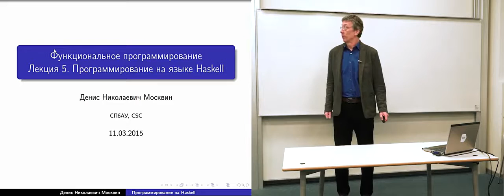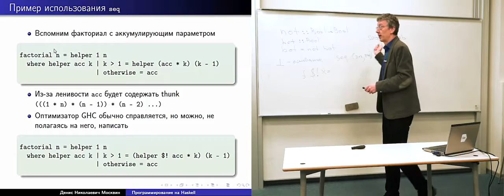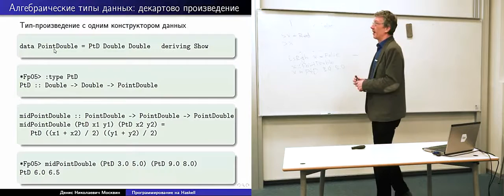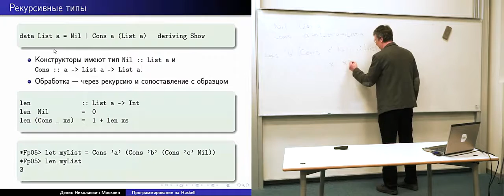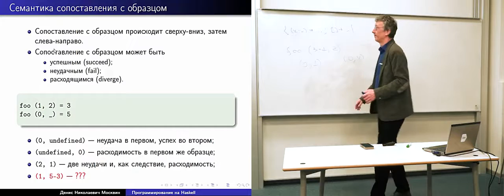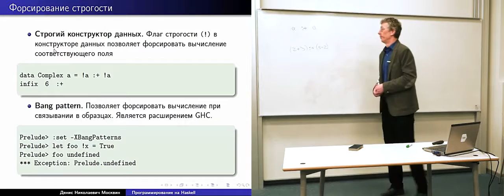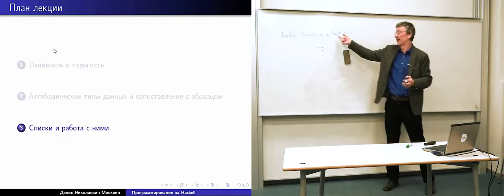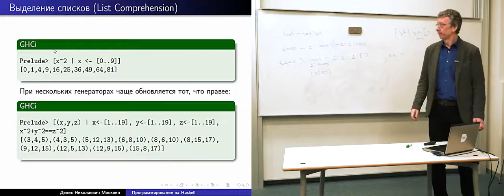5 Программирование на языке Haskell